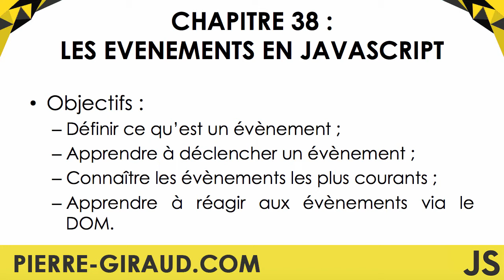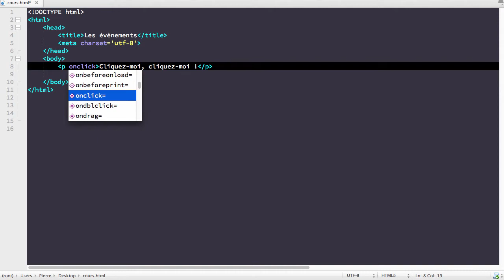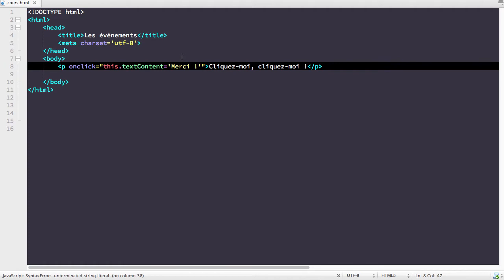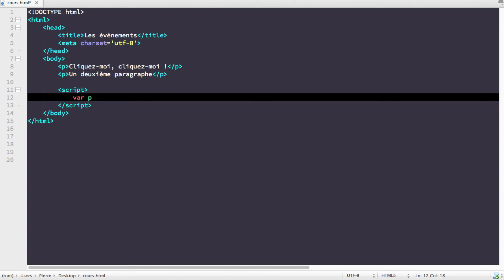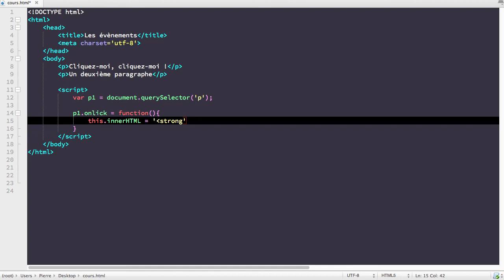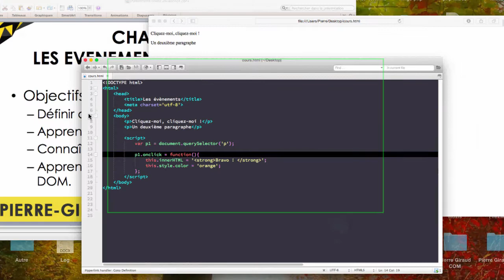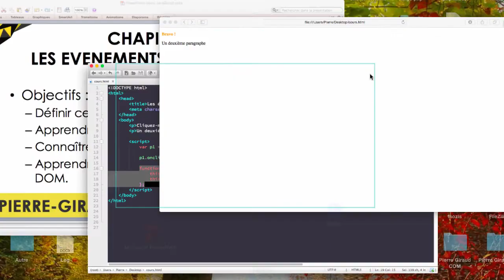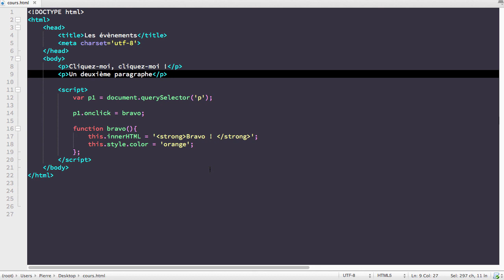COURS COMPLET JAVASCRIPT [38/65] - Introduction aux évènements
Aujourd'hui, on découvre ce que sont les évènements et comment on va pouvoir réagir à ces évènements en JavaScript.

Retrouvez le script complet de ce cours JavaScript sur mon

N'hésitez pas à mettre un pouce bleu ou un commentaire si vous avez apprécié la vidéo, merci d'avance !